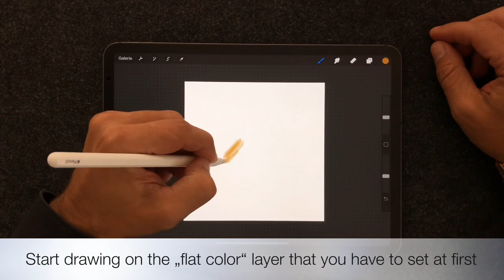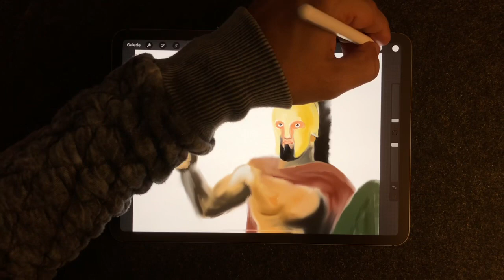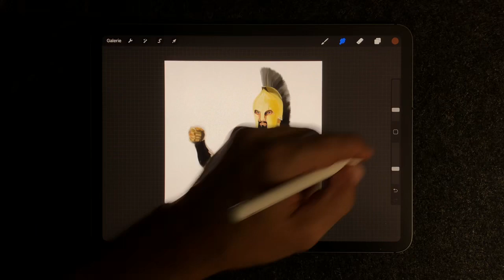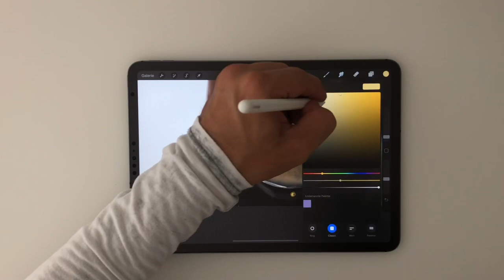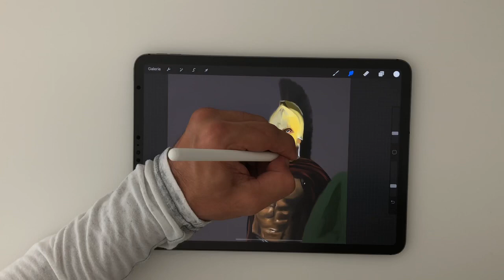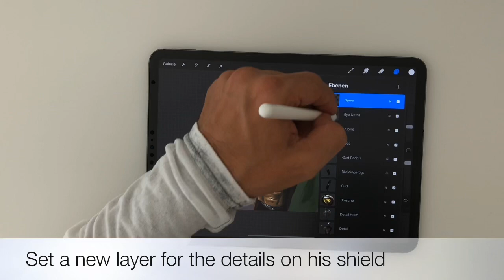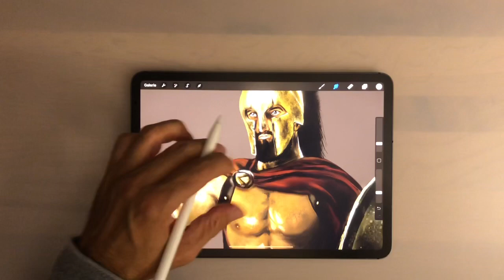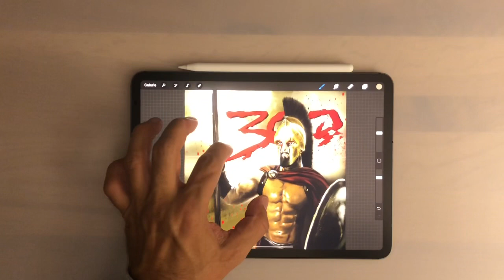Procreate Drawing Tutorial with ipadPro 11 - 300 Sparta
This is a full step-by-step painting tutorial of The Spartan King Leonidas with the iPad Pro 11” and apple pencil 2 by using the drawing app Procreate.

During the tutorial you will get different information and tips and tricks. You will get an understanding on how to use the different pencils, to use cutting and tansforming and also blending methods.

The video is speeded up to 2x in order to save your time. If there is need you can simply reduce the tempo in your youtube settings.

Thank you very much for any comment and for your support which will help to grow the channel and to increase the upload frequency for the future.

Lovely greetings

maho